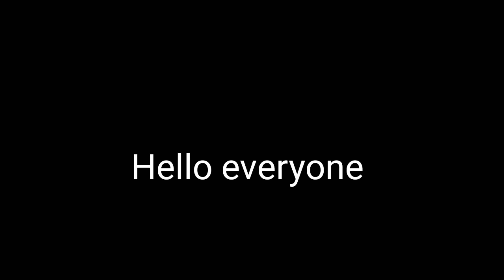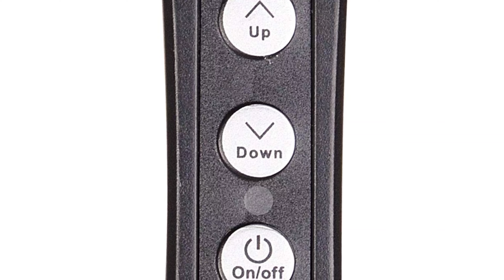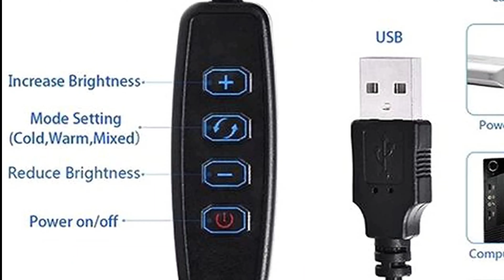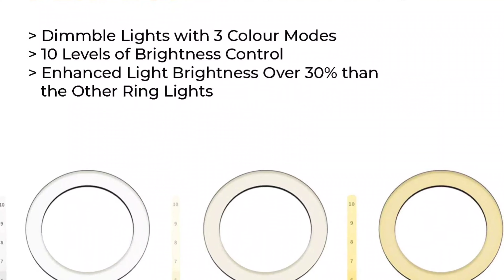Best ring lights under 500| best ring light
Product link

5.photron professional ring light

4.invicto 10

3.doger 01

2.hemrex led ring light

1.tygot 10

queries solved

1.best ring lights under 500
2.ring light under 500
3.best ring light for reels
4.ring light for YouTube

videoshoot
reels
ring light
photography
camera
videography
creators

I use only products own video footage which belongs to their owner but if you find any copyrighted video footage or music on this channel Than please contact me on "EMAIL" OR "INSTAGRAM"  BEFORE TAKING ANY ACTION